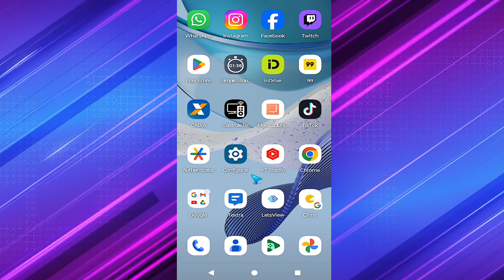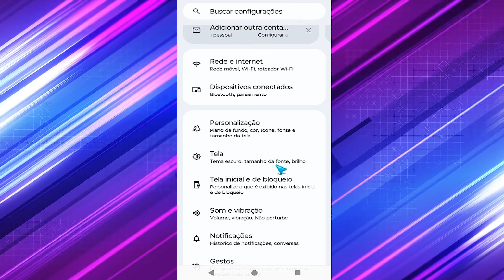Netflix Não Abre no Celular Resolvido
Netflix Não Abre no Celular Resolvido. Hoje venho trazer para vocês um vídeo mostrando Netflix Não Abre no Celular Resolvido de um jeito fácil e bem rápido então espero que vocês gostem do vídeo.